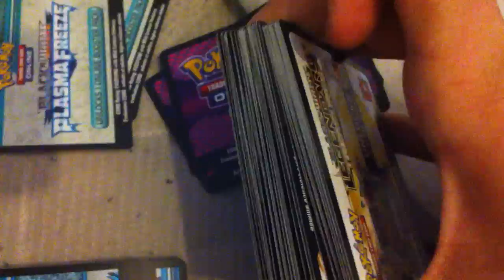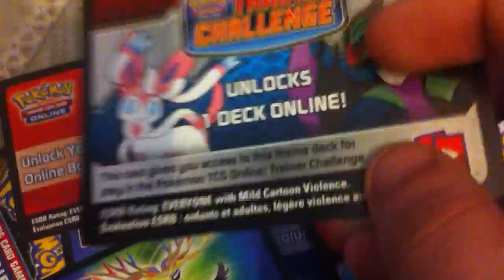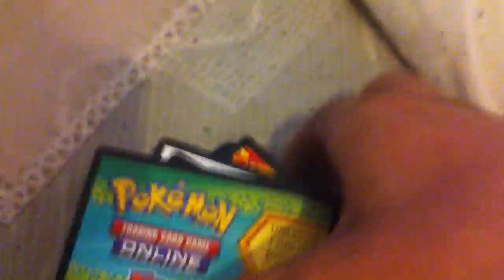CLOSED Winner Marko Basara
i counted 199 but there may be 198 or 200 or something like that but to enter simply comment your favourite pokemon like this video and subscribe and check out some of my other vids and like them :)